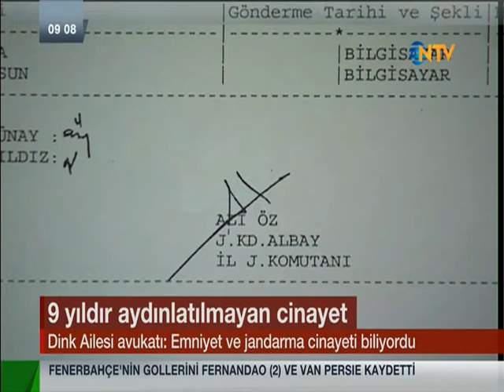9. Yılında Hrant Dink Cinayeti Davası